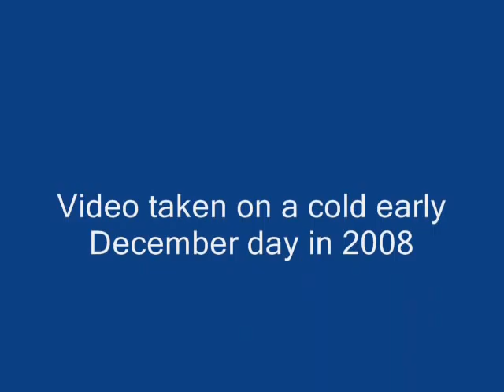Mason's Mill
Mason's Mill burned in 1924 according to the aged sign on the site.  All that's left is this very loud water wheel. It's rather hypnotic.